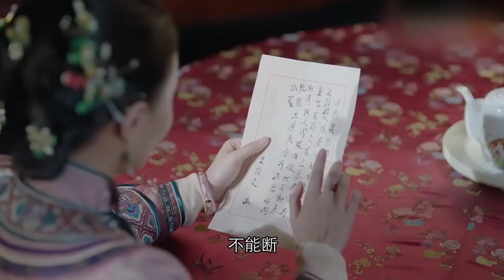【♥周瑩vs吳家】吳家被陷害，周瑩懷著孕被趕出家門，大廈將傾周瑩卻決定留下來重振吳家